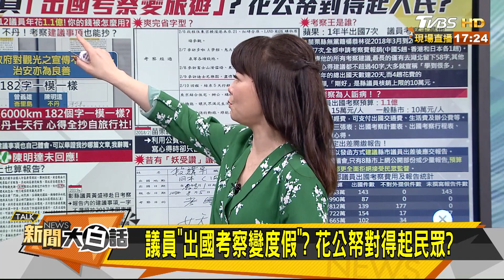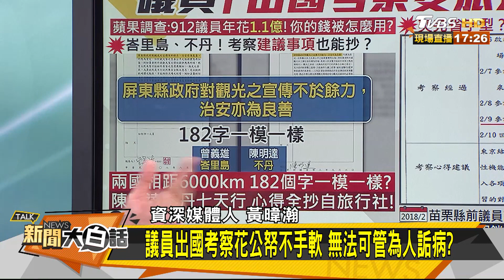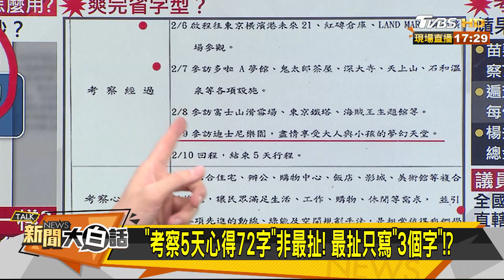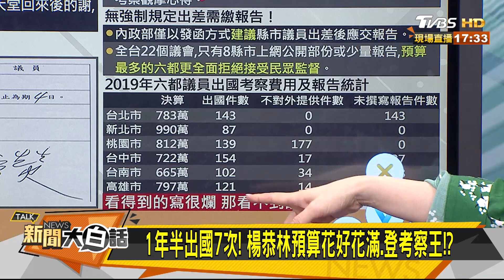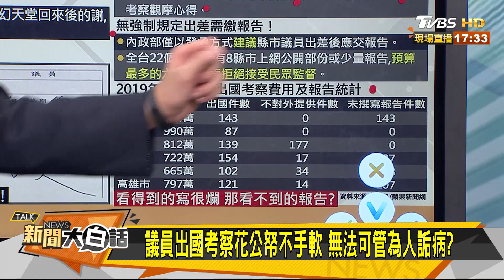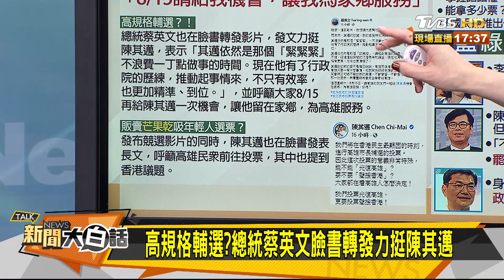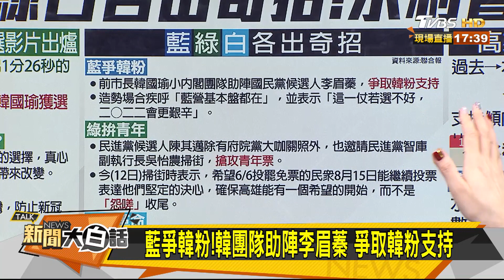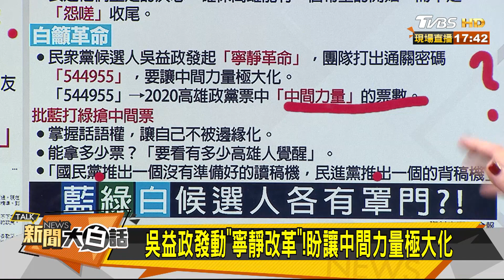議員"出國考察變度假"？ 花公帑對的起民眾？ 新聞大白話 20200812